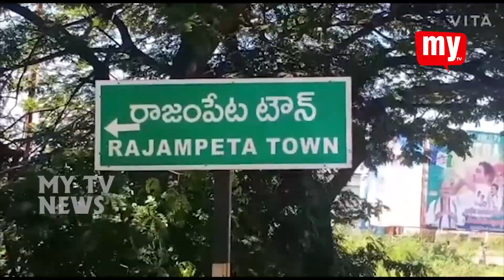కడప జిల్లా రాజంపేట మునిసిపల్ ఆఫీస్ వద్ద వాలంటీర్లు ధర్నా MY TV NEWS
కడప జిల్లా రాజంపేట మునిసిపల్ ఆఫీస్ వద్ద వాలంటీర్లు ధర్నా నిర్వహించారు.వాలంటీర్లు ర్యాలీగా మున్సిపల్ కార్యాలయం వద్దకు చేరుకున్నారు.ఈ సందర్భంగా ఉద్యోగ భద్రత కల్పిస్తూ,జీతాలు పెంచాలని డిమాండ్ చేస్తూ నినాదాలు చేశారు.తమకు న్యాయం చేయాలని రాజంపేట పట్టణ మున్సిపల్ కమిషనర్ M. జనార్ధన్ రెడ్డికి వినతిపత్రం సమర్పించారు